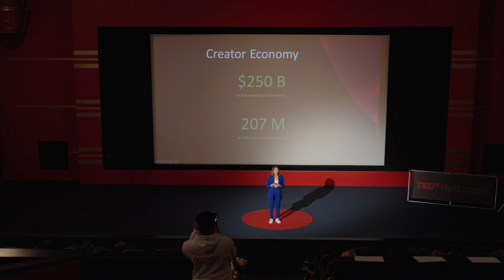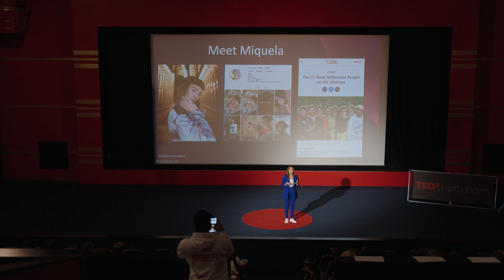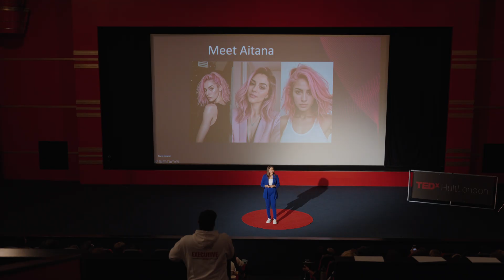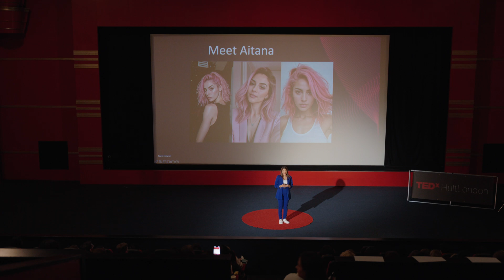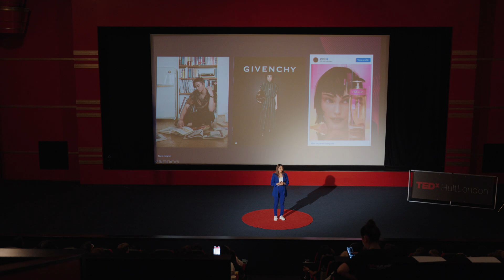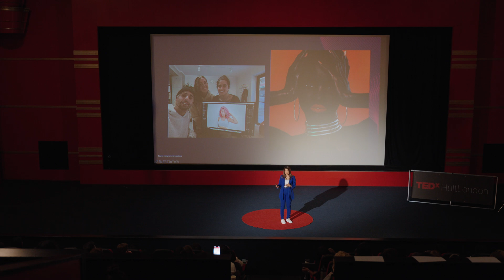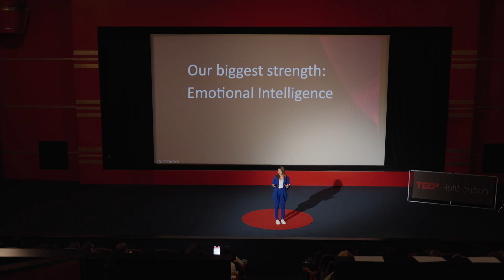Why an AI influencer? | Asavari Moon | TEDxHultLondon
Join Asavari Moon as she explores the fascinating world of AI-driven Virtual Influencers also known as Digital Humans.

AI virtual influencers, with their human-like features and personalities, are transforming the Creator Economy.
They are no longer just a technological novelty, they are becoming a norm for the future.

These Virtual Influencers will completely change the future of marketing, creativity, social media and the job market as we know it. Let’s learn more about these Digital Humans and explore how we can upskill ourselves and embrace AI as a catalyst for positive change!

Asavari Moon is a seasoned marketing and tech professional with over 13 years of experience leading teams and crafting global marketing campaigns for FMCG and consumer tech firms, including L’Oreal, Uber, Meta, and Google.

Asavari is also the founder of ‘Future Female Marketers’ a global platform aimed at empowering women in marketing and providing equal access, representation and resources to upskill in the new era of marketing by embracing new-age technologies such as  AI, AR/VR, Web 3 and Metaverse.

As a thought leader, she champions diversity, cultural inclusion, and social change. She has spoken at London Tech Week, the Global AI Summit, and Ad Week EMEA.

Asavari is a LinkedIn TopVoice, a UK Delegate for UN Women, a World Metaverse Council Board Member, and has been recognized as a Top 10 Digital Woman in EMEA and received the Global Impact Award for her outstanding contributions.

Asavari Moon, a seasoned marketing and tech professional with leadership experience at L'Oreal, Uber, Meta & Google. She's the founder of 'Future Female Marketers,' empowering women in tech, teaching AI & Web3. She's a LinkedIn Top Voice, World Metaverse Council member, Top 10 Digital Woman, and speaker at London Tech Week & UK Parliament. This talk was given at a TEDx event using the TED conference format but independently organized by a local community.